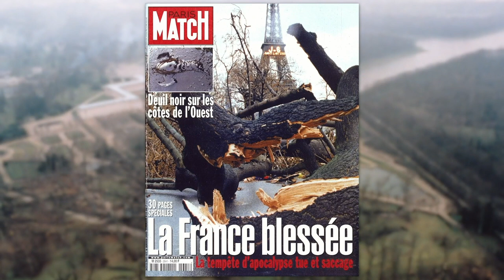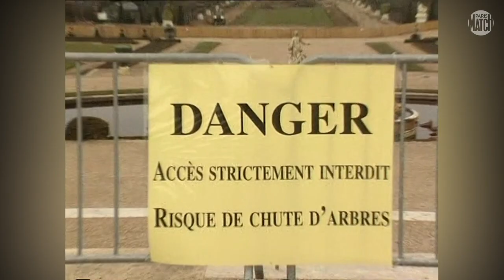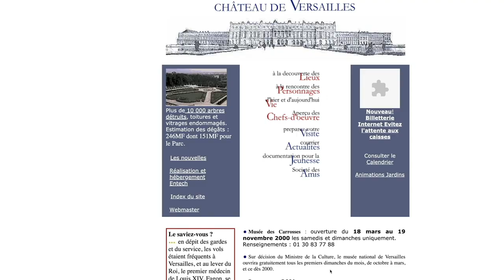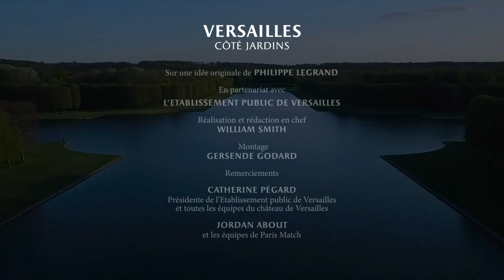Versailles, côté jardins - "Le parc de Versailles, se reconstruire après la tempête" (épisode 1)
Découvrez la série "Versailles, côté jardins", réalisée par Paris Match en partenariat avec le château de Versailles.
Le premier épisode "Le parc de Versailles, se reconstruire après la tempête" donne la parole à Alain Baraton, jardinier en chef du domaine de Trianon et du Grand Parc, qui ont subi de plein fouet la tempête du 26 décembre 1999. Son témoignage et les images d'archives nous permettent de revivre ces moments forts de l'histoire récente du château de Versailles, et de suivre, en parallèle, sa reconstruction.

Pour plus d'informations sur la tempête de 1999 et ses conséquences au château de Versailles